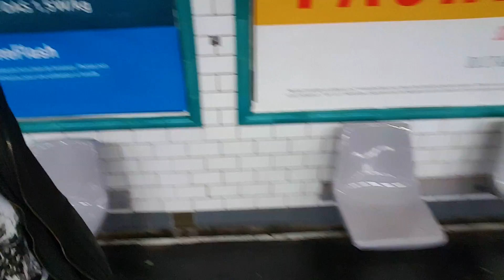PARYŻ oczami Polaka - Gdzie i za ile cz.1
Wybraliśmy się na kilka dni do Paryża. Zwiedziliśmy kilka ciekawych miejsc i dobrych (podrzędnych) knajp. Z materiału dowiecie się gdzie spędzić miło czas będąc w Paryżu w niezbyt rozsądnej cenie.

Apartament:
Holec Apartments
Rue des Rosiers, 4th arr., Paris, 75004, Francja

Podrzędna knajpa #1:
brisemiche.fr

Jeśli chcesz zobaczyć na naszym kanale coś co Cię interesuję (z Japonii i nie tylko), napisz w komentach. Postaram się nagrać materiał dla Ciebie.

Playliste "Oczami Japonki" znajdziesz również na naszym kanale

Muzyka w tle:
➤ ロードスRhodes

⬆️ Check his pages!  ⬆️